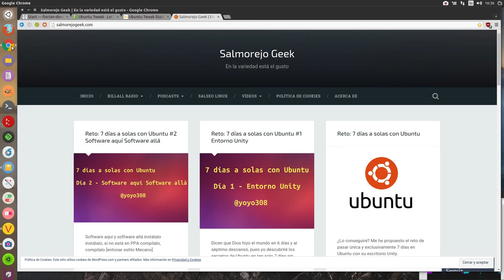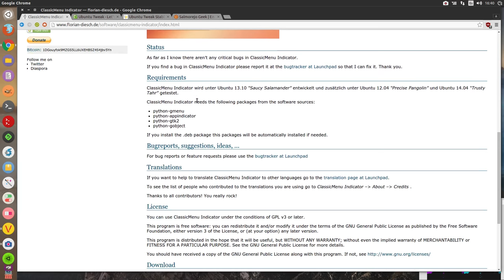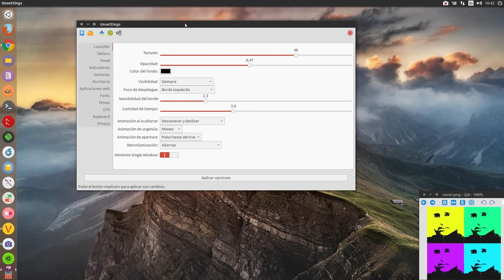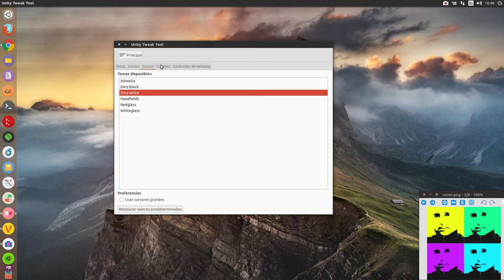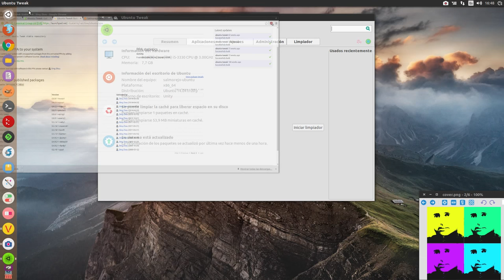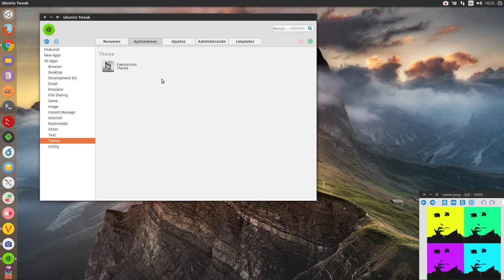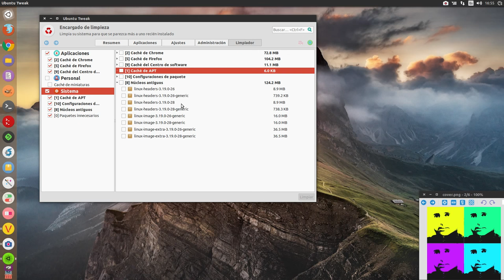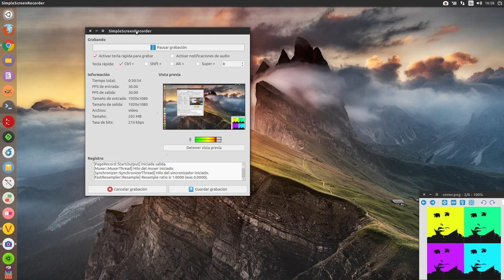Reto: 7 días a solas con Ubuntu #3: Retoque y Configuración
Tercer día del reto 7 días a solas con Ubuntu. Hoy vemos distintas herramientas de retoque y configuración para Ubuntu Unity.